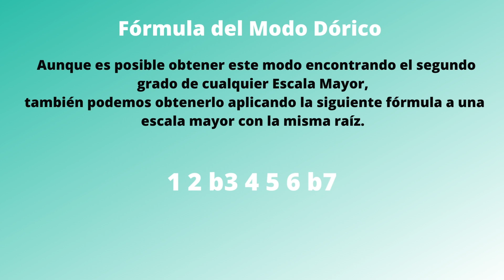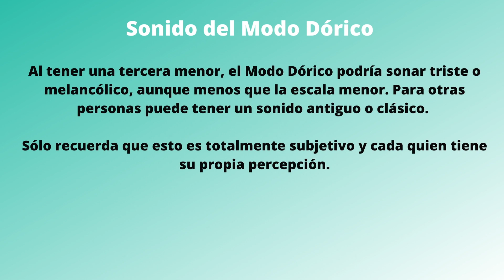Modo Dórico - ¿Cómo se crea y cómo suena?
Conoce las notas, alteraciones, intervalos y acordes del Modo Dórico.

Toda la música escrita por Sergio David Domínguez.

0:00 Modo Dórico
0:23 Cómo obtener el Modo Dórico
0:33 Fórmula del Modo Dórico
0:50 Re Dórico
1:12 Sonido del Modo Dórico